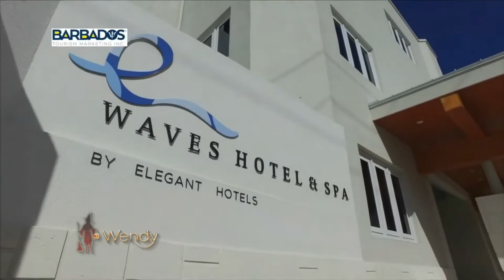The Wendy Williams Show Halloween Episode - [October 31, 2017]